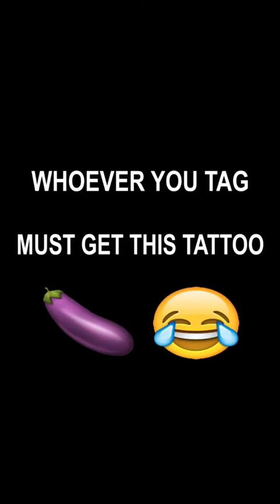Thanks to my girl and I now have a tattooed on back